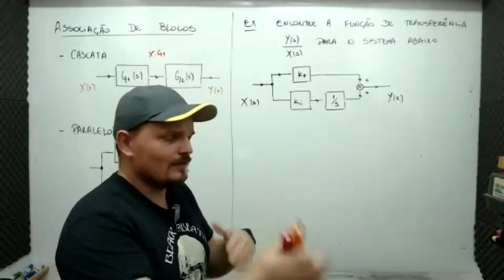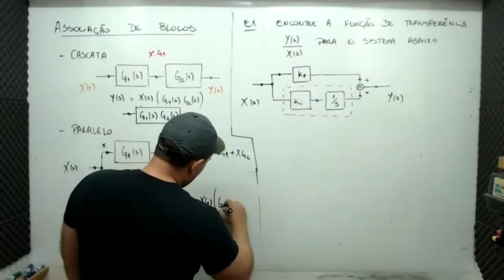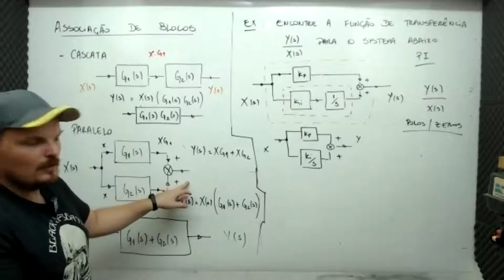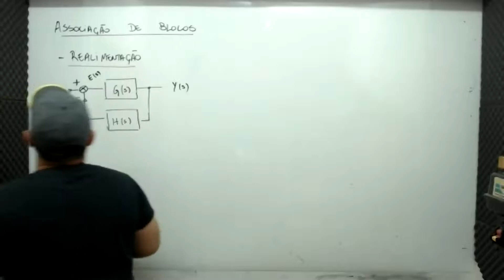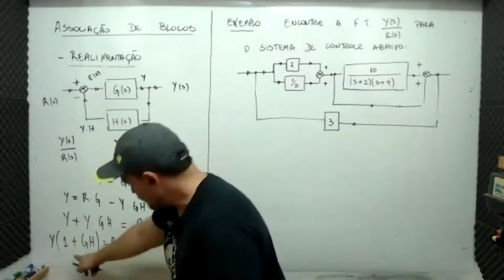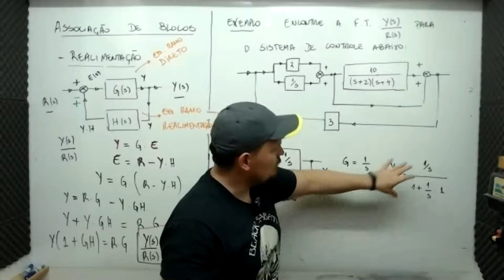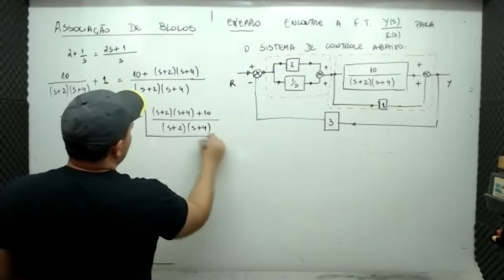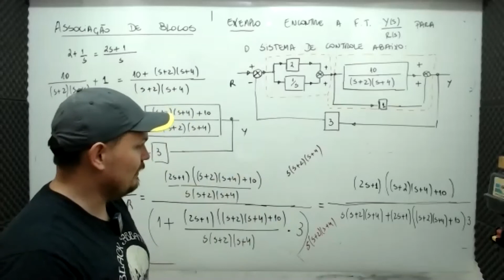Diagramas de Bloco: Associações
Neste vídeo, as três associações básicas em diagramas de blocos são explicadas e exercícios são feitos.